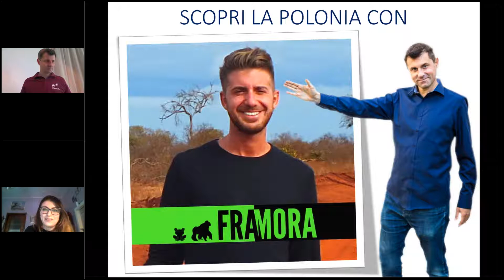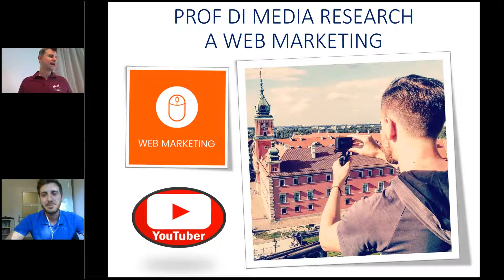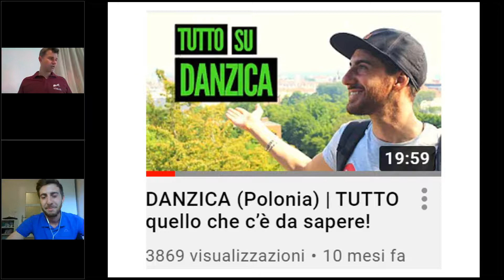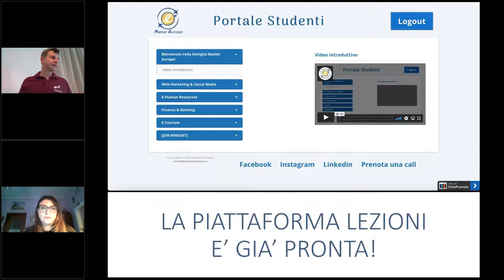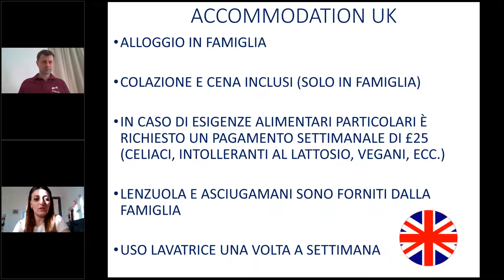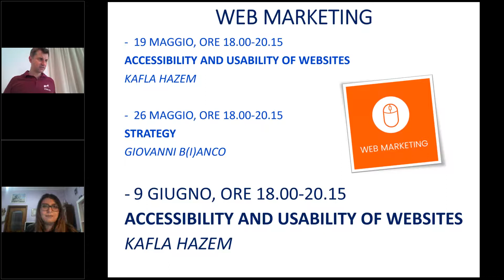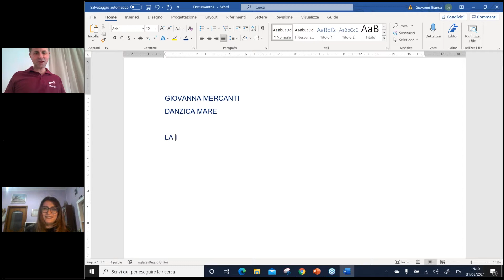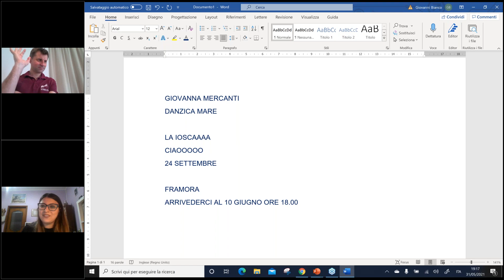Scopri la Polonia con Framora_webinar